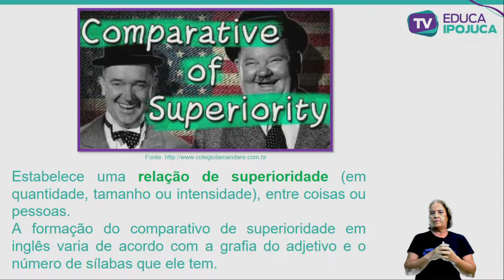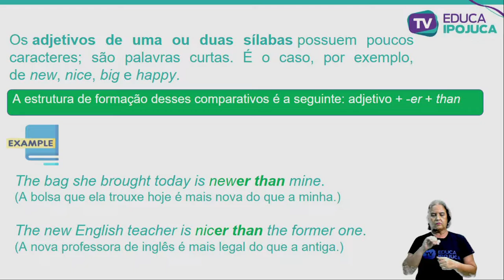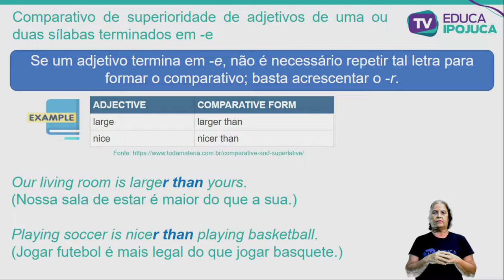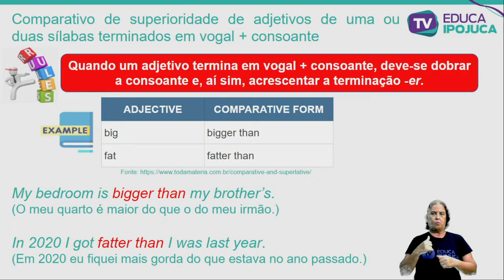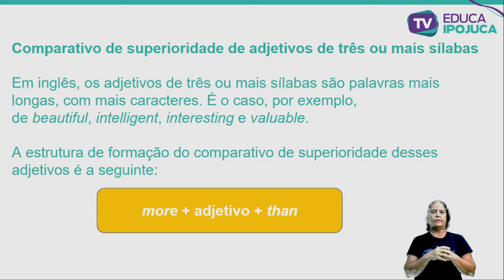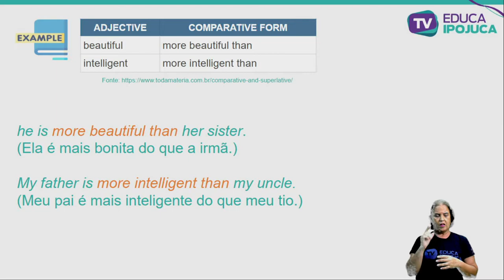INGLÊS - 8º ANO - COMPARISON OF SUPERIORIOTY - AULA Nº009